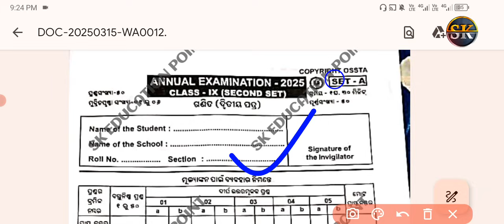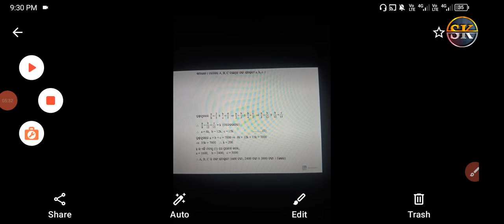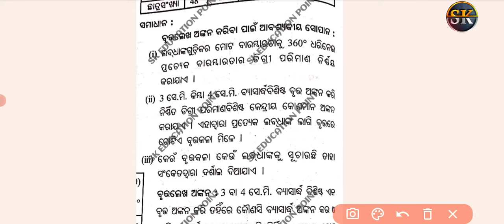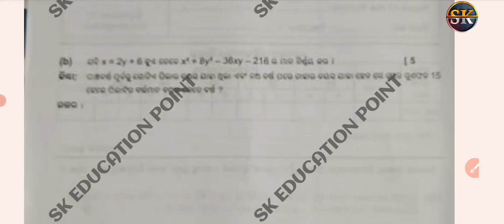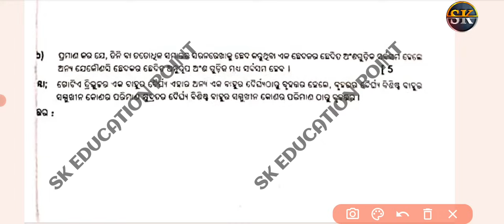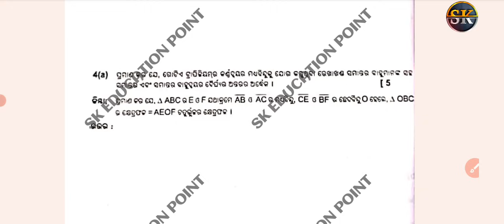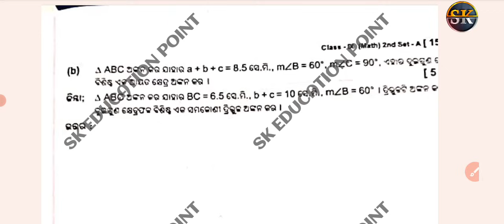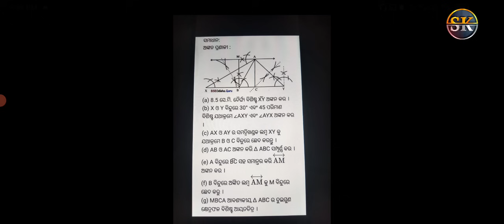9th class annual exam math subjective question with answer || class 9 annual math question paper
9th class math annual exam objective question paper ||class 9 annual exam math question paper

9th class annual exam math objective paper
9th class annual exam math objective real question paper
9th class annual exam math real question paper
9th class annual exam math real question 2025
9th class annual exam math question paper
9th class annual exam math objective question
9th class annual exam math question paper 2025
9th class annual exam math question answer
9th class annual exam math question answer 2025
9th ssc exam annual question paper
9th class ossta math question paper
9th class annual exam ossta math question paper
9th class annual exam ossta question paper 2025
9th class math annual exam question paper 2025
9th class annual etihasa exam real question
class 9 annual exam math real question paper with answers
9th class annual exam ganita question paper 2025
class 9 annual exam math question paper 2025